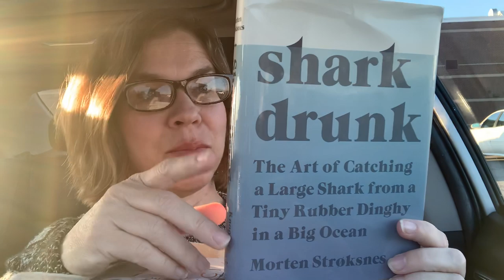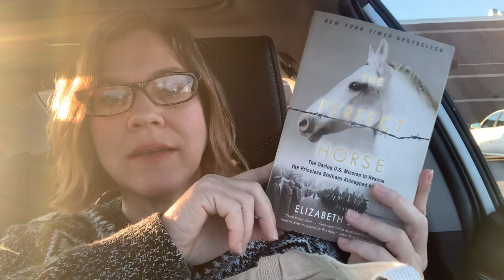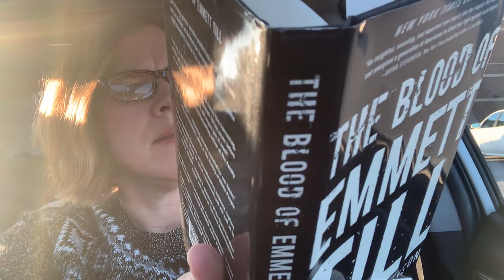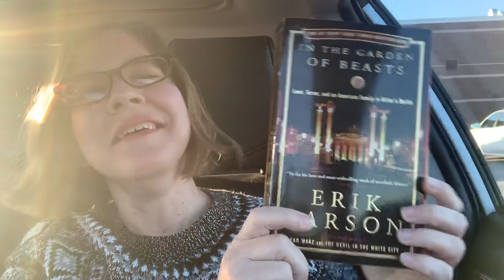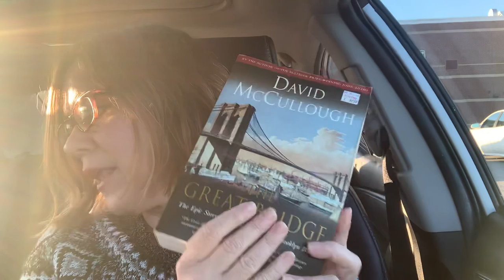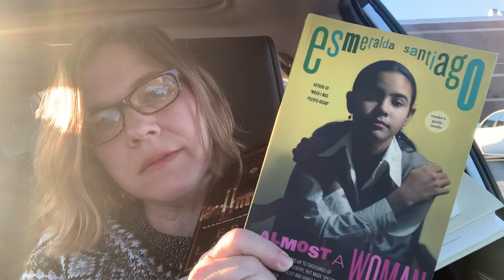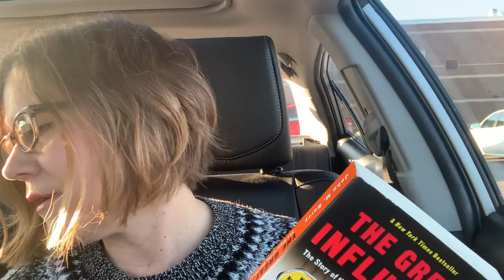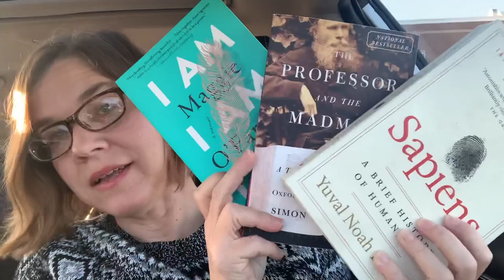Nonfiction November TBR